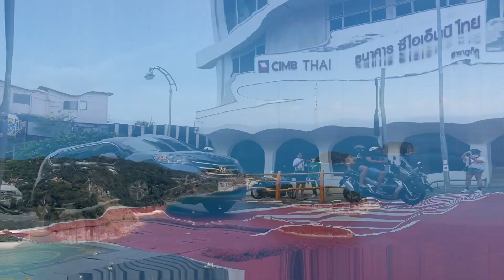Phuket Cinematic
นี่คือการบันทึกการเดินทางของฉันด้วยรูปแบบวิดีโอในจังหวัดภูเก็ต
รู้สึกว่าใช้เงินไม่เยอะเลย คุ้มค่าทุกบาท แล้วก็แฮปปี้กับภูเก็ตรอบนี้มากกกกก
ได้กินของอร่อยๆ ได้เจอผู้คนน่ารักๆ ได้เห็นสถานที่สวยๆ ได้มุมมองใหม่ๆและข้อคิดเยอะเลย